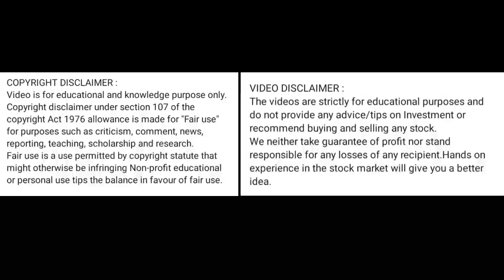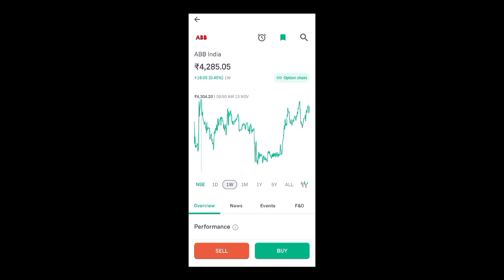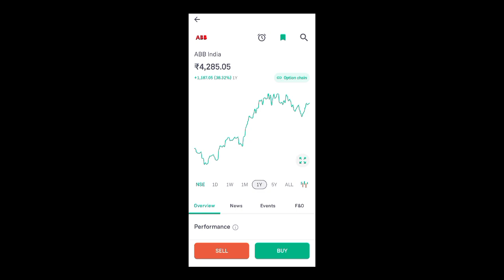abb india share latest news today l abb india share price today l abb india share news today